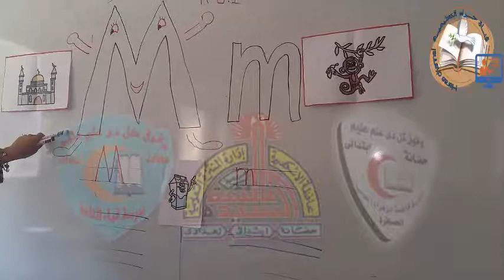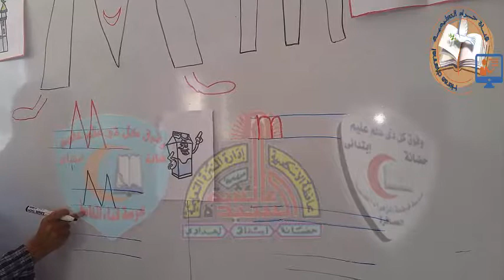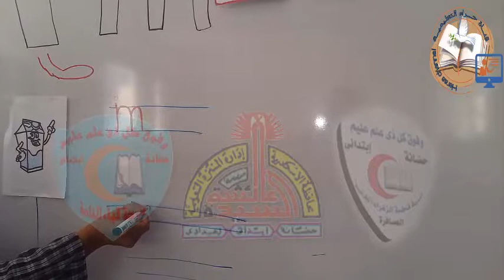04-English-letter m قناة_حراء_التعليمية# الاول_رياض_اطفال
04-English-letter m قناة_حراء_التعليمية# الاول_رياض_اطفال